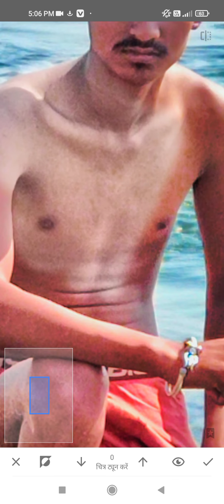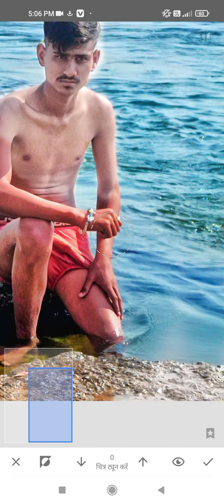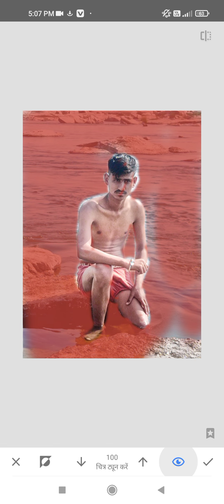Edit in snapseed my photo 🤪